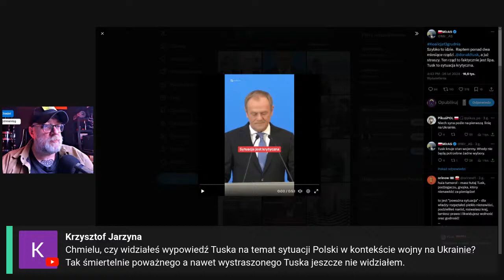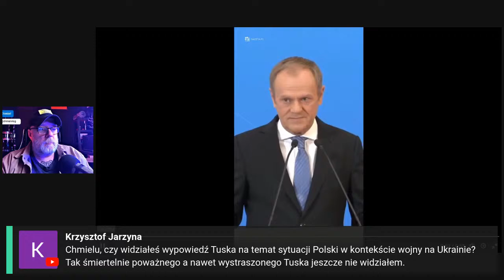CHMIEL NA ŻYWCA 26.02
Poniedziałkowy lajw, ostatni chyba w lutym.
Pogadamy o przebogatych w wydarzenia ostatnich dniach.
Będzie sympatycznie i strasznie zarazem.